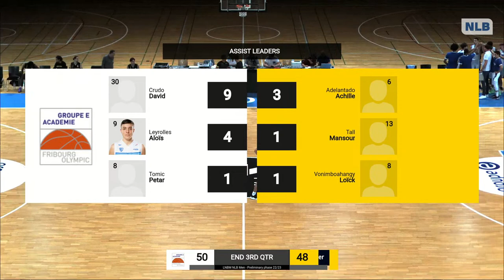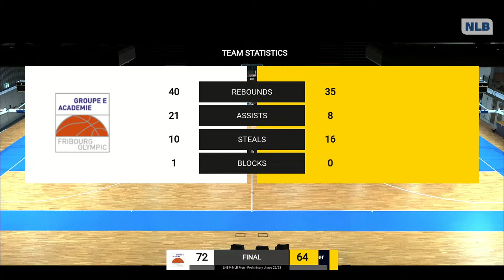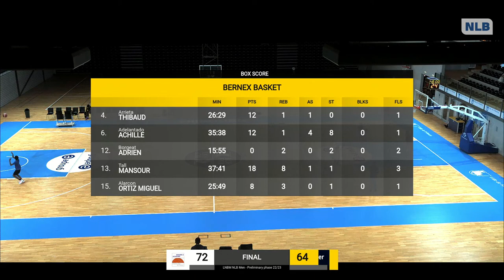NLB Men - Day 1: FRIBOURG vs. BERNEX